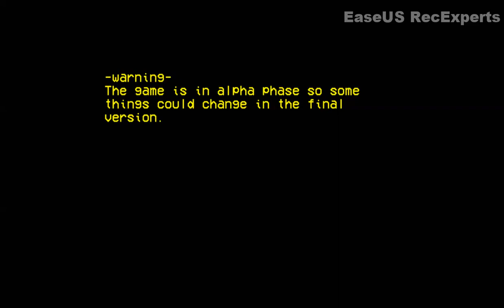The Abandoned Island 3 -first gameplay-